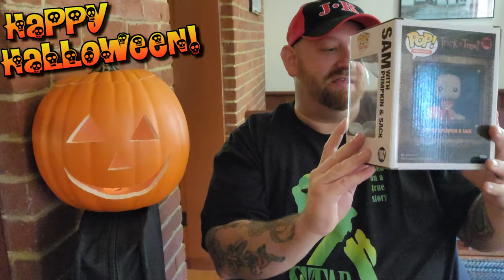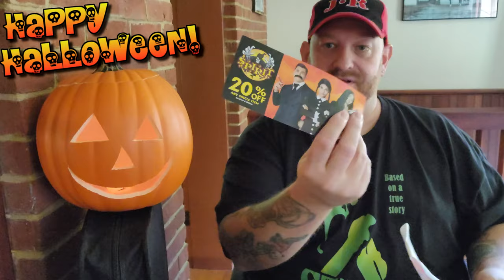SPIRIT HALLOWEEN 2021 - AWESOME THINGS I'VE BOUGHT SO FAR !!